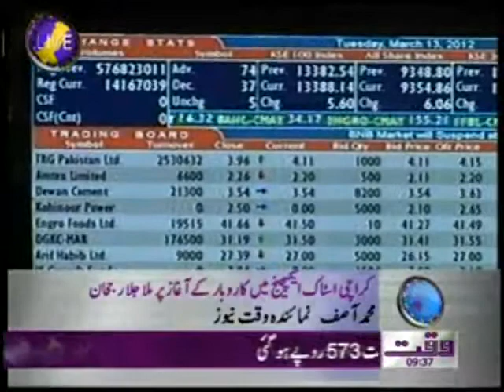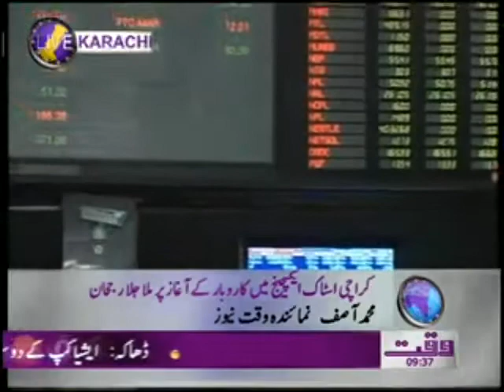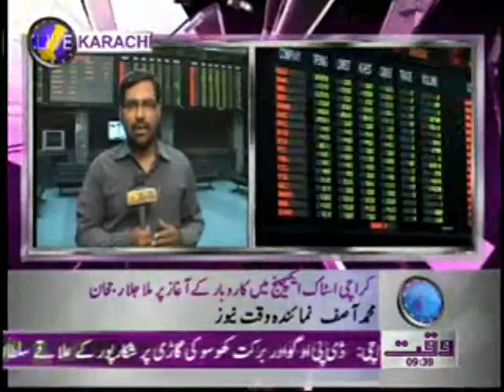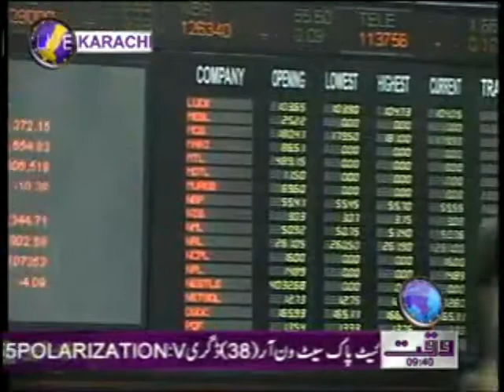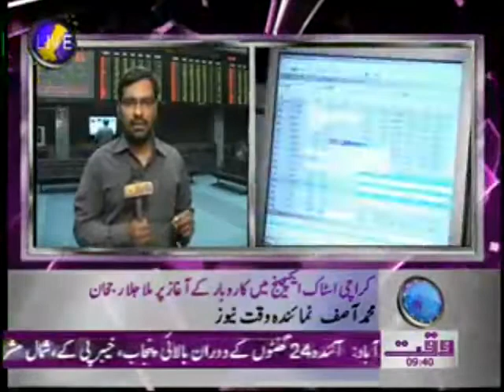Karachi Stock Exchange News Package 13 March 2012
Waqtnews Tv News Packages Karachi Stock Exchange News Package 13 March 2012